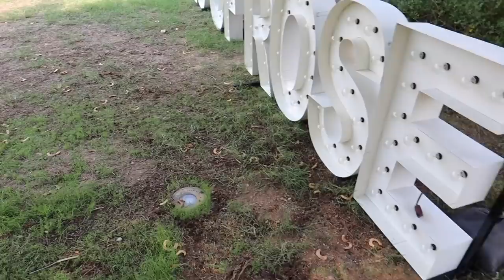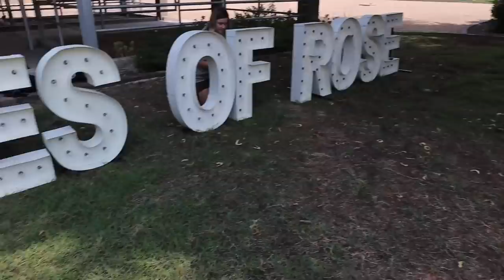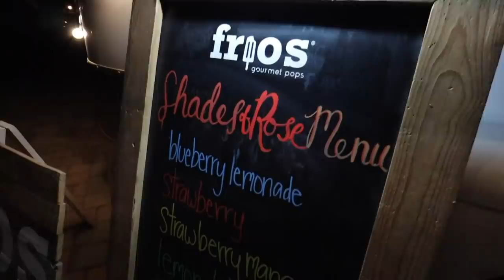RUNWAY SHOW IN OUR BACKYARD! | SHADES OF ROSE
We threw our first ever fashion show from our backyard! We wanted to do something special that everyone could enjoy from the comfort of their own homes, so we decided to put on a NYFW style runway show from our backyard and send out a virtual invite for you all to join us!  The show was live streamed on @shadesofrose on Instagram & the full show can be found there.

Thanks to the amazing vendors who made this possible!

Shades of Rose -
Fashion Show Vendors (Insta handles)

Clothing: @shadesofrose
Jewelry: @melindamaria_jewlery
Casting / Wardrobe Stylist: @shancamp
DJ + MC: @voxdjs + @tregothedj
Furniture Rentals + Stage Design: @dang.finerentals
Runway + Lighting: @divinitylighting
Videography + Media + Management: @mccallmediamanagement
Videography + Editing: @soar_multimedia  @josephjamesphot
Photography: @justint.photos
PR: @brandedmanagement
Light Up Sign: @alphalitphoenix
Popsicles + Champagne: @frioseastvalley